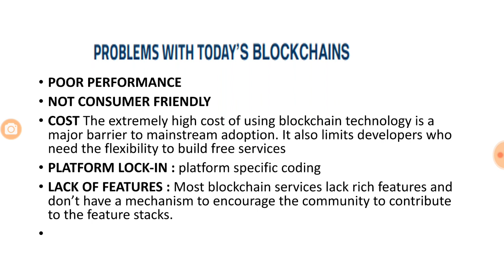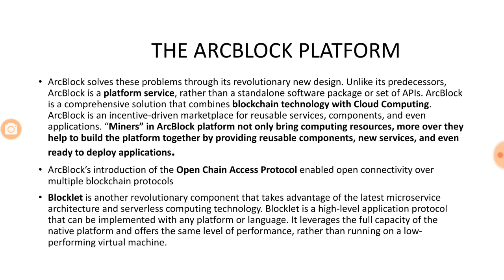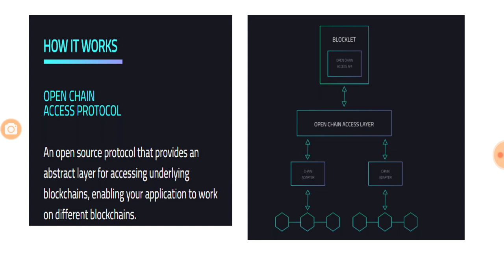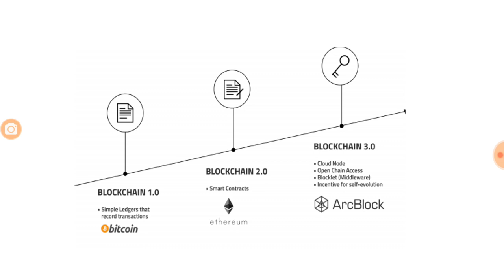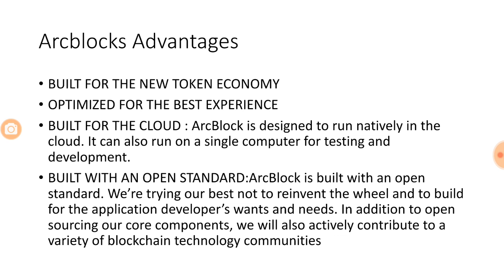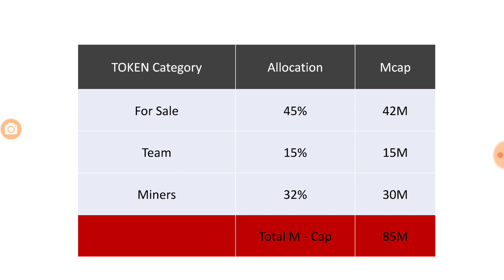ICO Review : Arcblock, Will this be the next Bitcoin or Ethereum?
Arcblock is creating a new platform service which will help create a user freindly, cost effective and reliable blockchain ecosystem to support decentralized user friendly applications. It will use a chain access protocol to enable interaction between various versions of blockchain protocol.(BTC, ETH etc.)